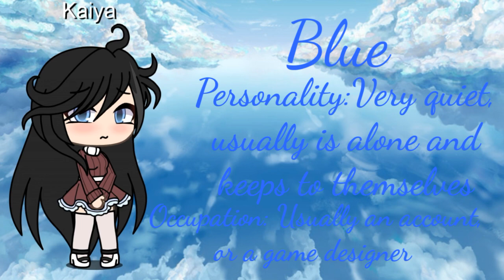|:| Your personality is based off of your eye color |:| glmm intro |:|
Ima be making a mini movie TvT